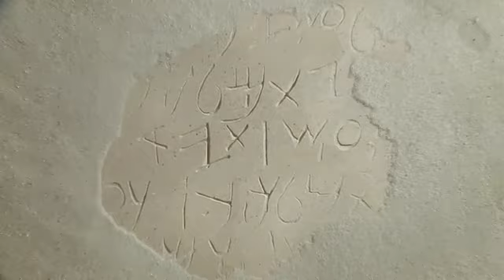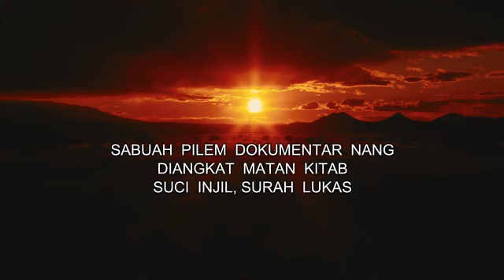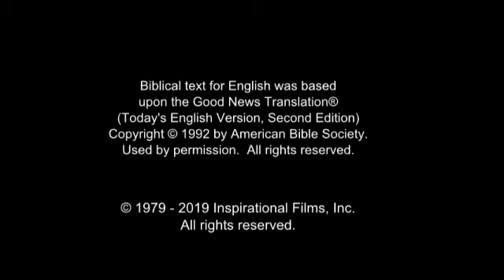Banjar Film! Jesus... Jesus... Jesus Save me... Jesus Blood Redeemed me!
JESUS JESUS JESUS... JESUS SAVE ME... HALLELUJAH HALLELUJAH HALLELUJAH... AMEN AMEN AMEN!

JESUS IS LORD TO THE GLORY OF GOD OUR FATHER IN HEAVEN FOREVER...

Romans 10:9-13 (KJV)  That if thou shalt confess with thy mouth the Lord Jesus, and shalt believe in thine heart that God hath raised him from the dead, thou shalt be saved.
For the scripture saith, Whosoever believeth on him shall not be ashamed.
For there is no difference between the Jew and the Greek: for the same Lord over all is rich unto all that call upon him.

Romans 10:9-13 (ASV)  because if thou shalt confess with thy mouth Jesus [as] Lord, and shalt believe in thy heart that God raised him from the dead, thou shalt be saved:
For the scripture saith, Whosoever believeth on him shall not be put to shame.
For there is no distinction between Jew and Greek: for the same [Lord] is Lord of all, and is rich unto all that call upon him: